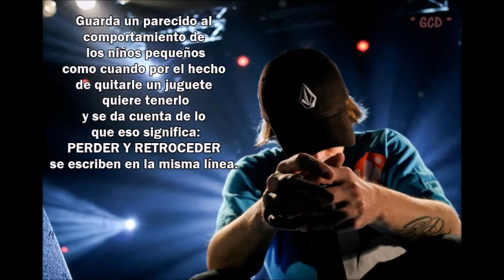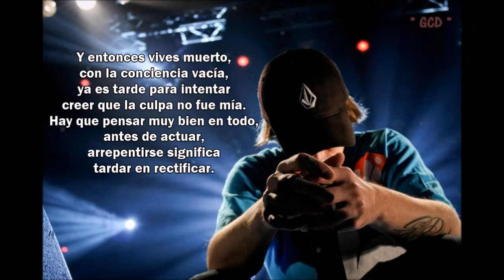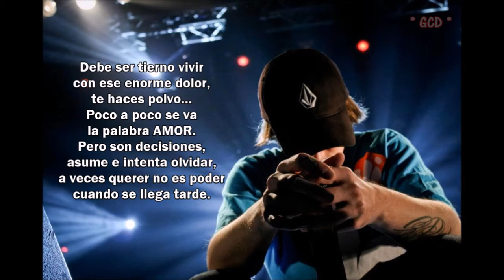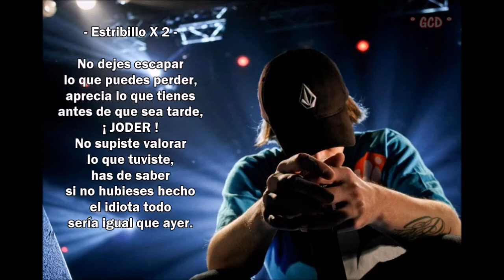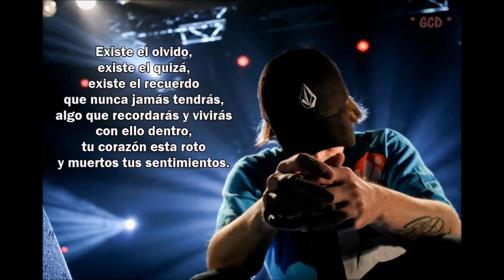Porta - Aprecia Lo Que Tienes [Letra]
Letra del tema "Aprecia Lo Que Tienes" de Porta.
Extraído de su álbum llamado "En Boca De Tantos" que vio la luz en el año 2008.

Gracias.